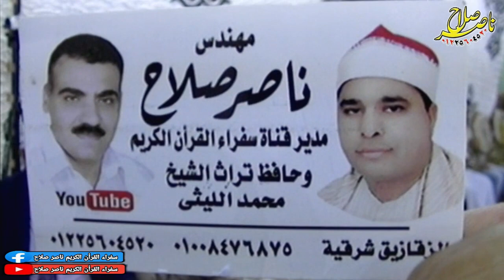الشيخ محرم العطار عزاء الشيخ محمود أحمد حسن عامر الزهايرة السنبلاويين 12-10-2020